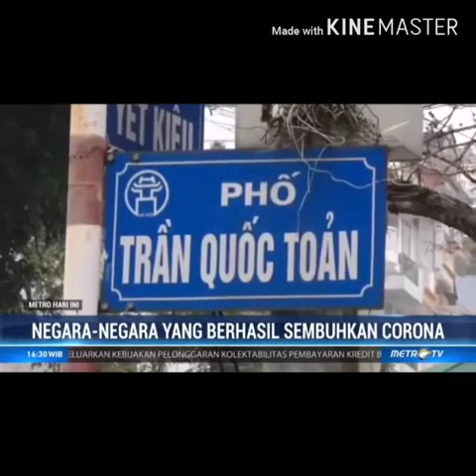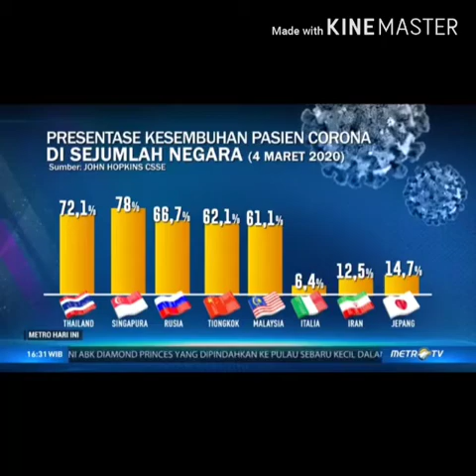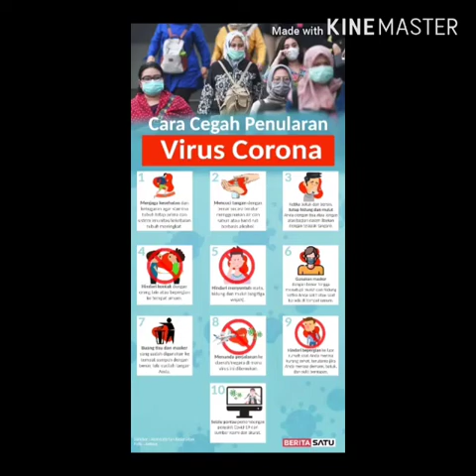I Dewa Ayu Yulia Adelina_1810912320015_Negara yang Berhasil Melawan Virus Corona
Nama : I Dewa Ayu Yulia Adelina
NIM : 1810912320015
Mata Kuliah : Teknologi Pengembangan Media
Ilustrasi Berita :

Sejumlah negara dengan kasus covid-19 mulai optimistis melawan virus corona. Hal ini dibuktikan
dari tingginya angka kesembuhan pasien beberapa negara seperti di Vietnam, Sri Lanka, Nepal dan Kamboja. Keberhasilan ini didukung respons konsisten dan proaktif pemerintah, serta kesadaran masyarakat untuk menjaga daya tahan tubuh dan menjalankan pola hidup sehat.

Courtesy : MetroTV